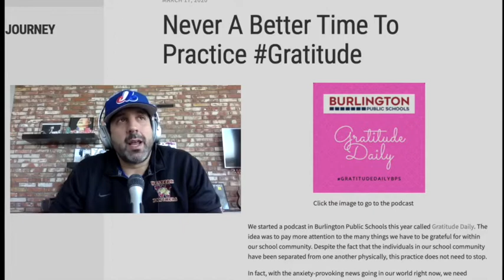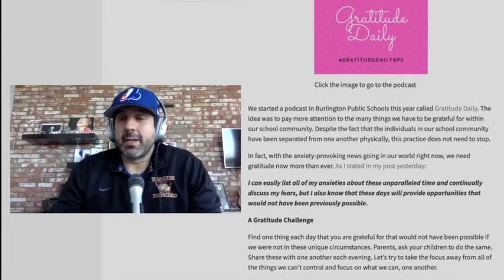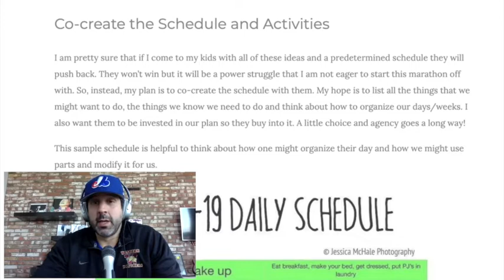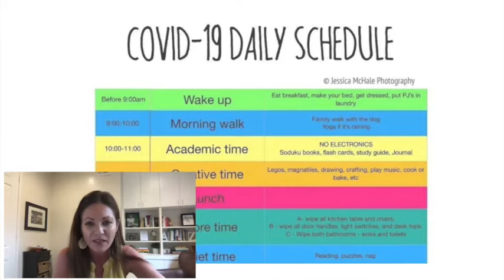The InnovatorsMindset Podcast - An Interview With Katie Martin of Learner-Centred Innovation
What are some of the shifts that should be happening from school to learning with all that is happening in our world today? How do we shift our focus on what students can create that is meaningful? How will school start to shift after all that is happening?

In this surprise episode, George Couros interviews the author of "Learner-Centred Innovation," Katie Martin and we discuss all of these things, as well as her book. Katie shares a ton of great shifts in thinking and how we can see opportunities moving forward.

Learner-Centred Innovation

The Innovator's Mindset

Innovate Inside the Box